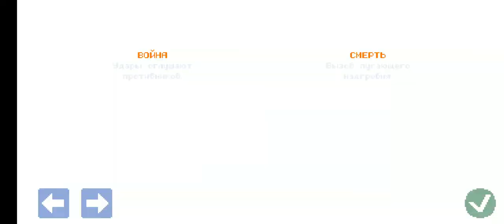DRAW CHILLY floor 21-30 the boss grandfather enslaved by a goat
Grandfather enslaved by a goat, COVID.